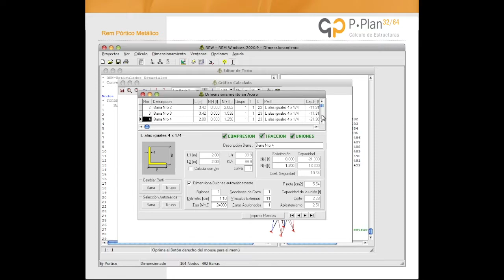PPlan 32/64 (50% OFF) - Ej. Reticulados Espaciales -